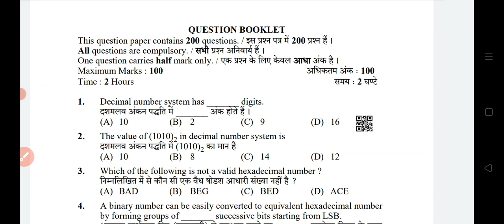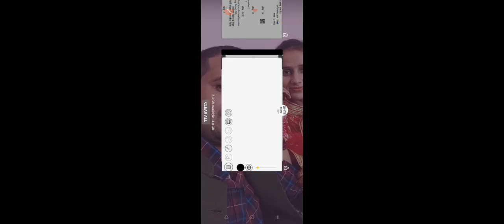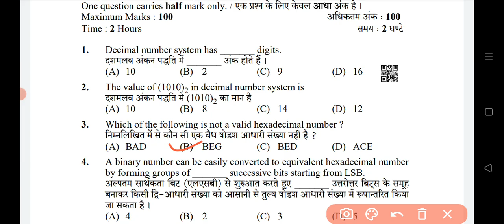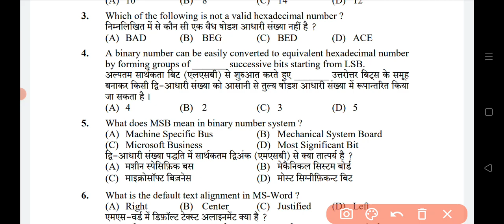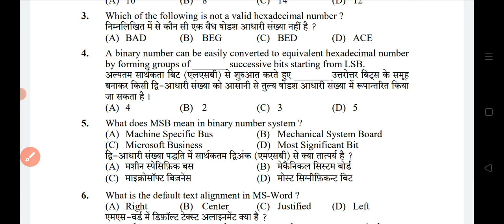JOA IT Preparation for Hpsssb exams | Part -1 Number System